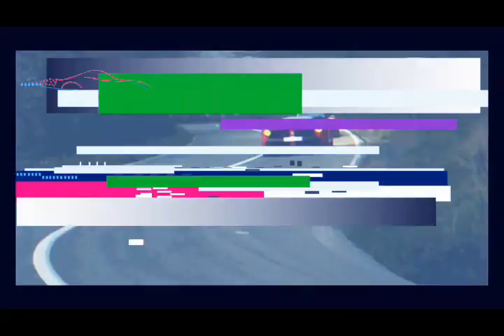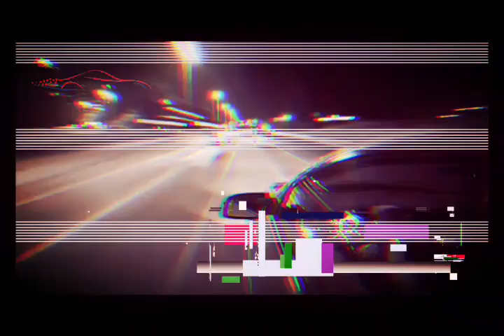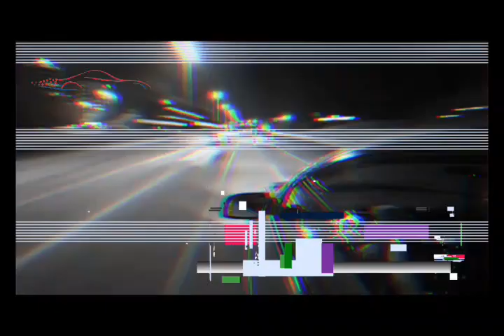FULL 6 HOURS CARdualogy EDM Playlist | Road Trip Rock Music | Ambient Car Music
Chapters:
0:00:00 Blue Skies
1:00:00 Light Leak 8
2:00:00 September
3:00:00 Sandra Lomo
4:00:00 Vivid
5:00:00 Willow